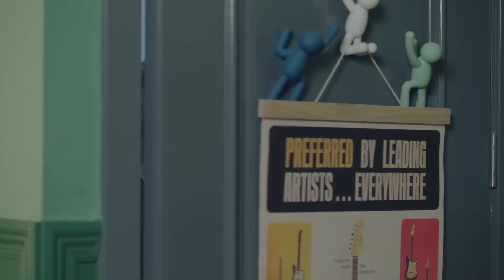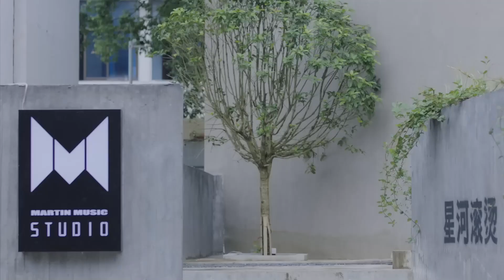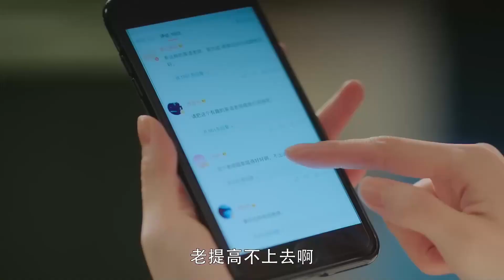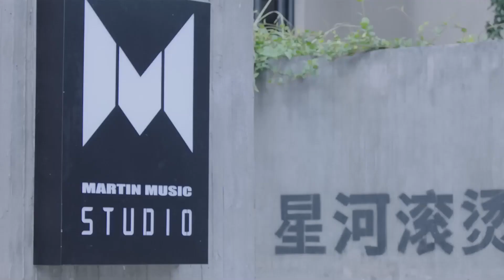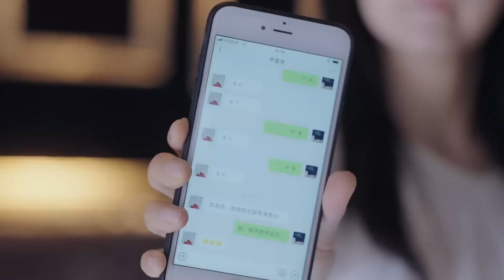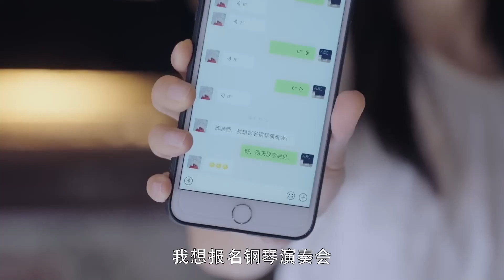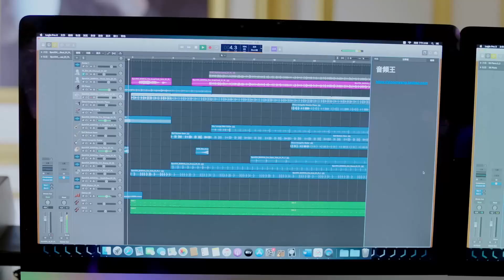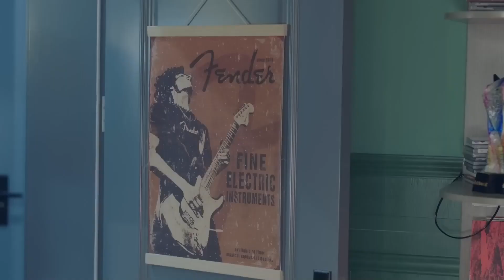MUTLISUB现代甜宠电视剧【童话保质期💖】▶EP 13 恋爱脑杨紫沉迷童话般恋爱/暖男檀健次卖萌撒娇与腹黑无赖同在/两个大朋友童话般的爱情故事（主演：杨紫、檀健次）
剧名Name：
主演Cast：
简介：恋爱脑杨紫沉迷童话般恋爱/暖男檀健次卖萌撒娇与腹黑无赖同在/两个大朋友童话般的爱情故事